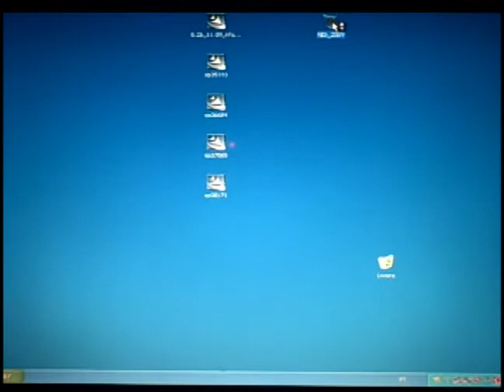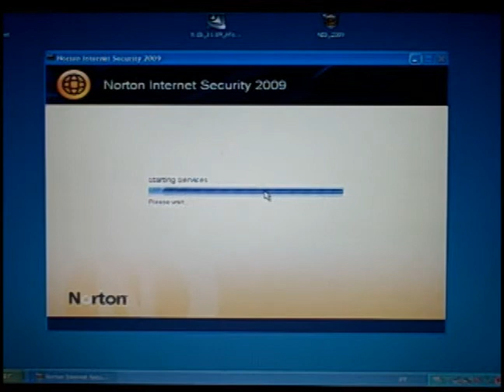Zumo: instalação do Norton Internet Security 2009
Zumo instala em cerca de 1 minuto o novo pacote de segurança Norton Internet Security 2009.